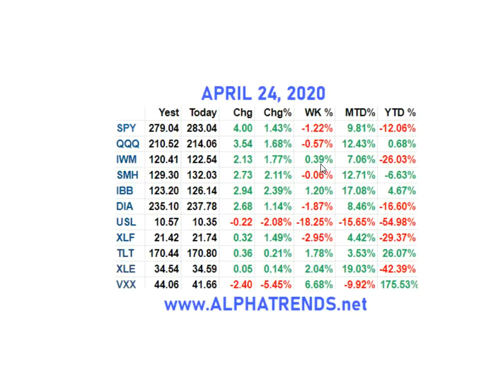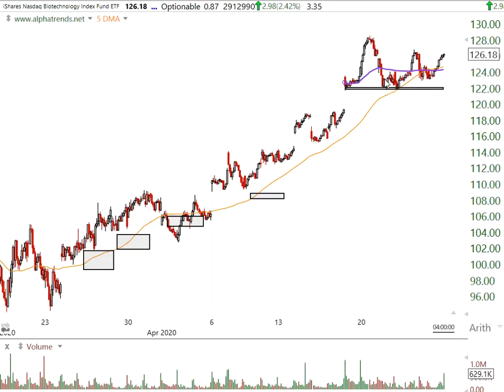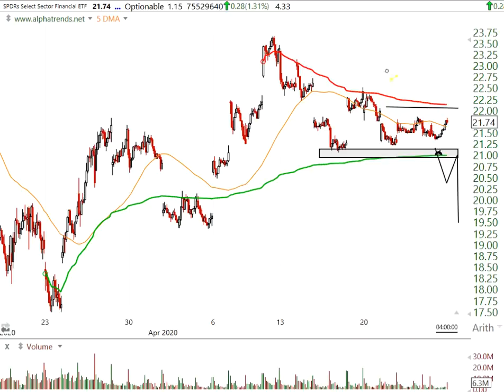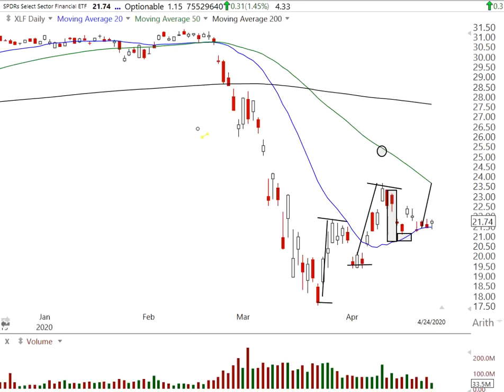Stock Market Analysis for Week Ending April 24 2020